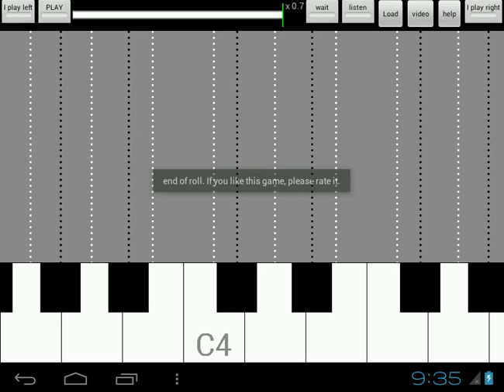Ainsi font font font - listen/play both hands - Speed 0.7